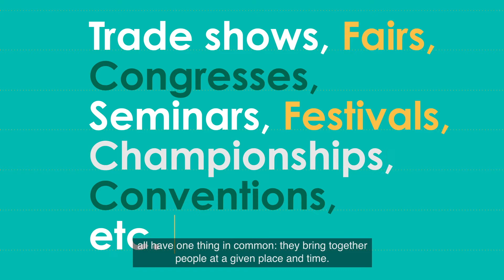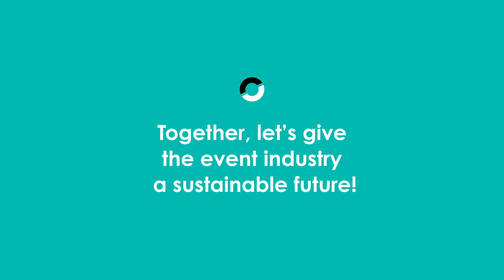Why measuring your events’ performance?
Why measuring your events’ performance with Cleo, the Event Performance Calculator developed by UNIMEV and the Paris Region Tourist Board.